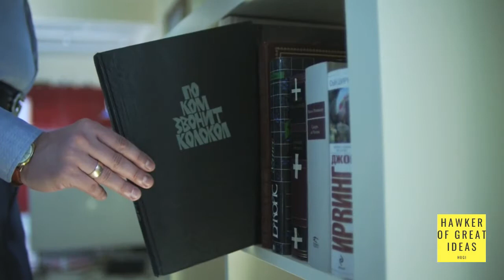Circle of Life - زندگي جو مدار - Hawker of Great Ideas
Human life has  access to certain portion of the nature where he has already very limited influence and ability to discover things around him. Human has frame of life or a timeframe where he has to be born, grow, live and make others live around him. It is therefor important for human to live in harmony with other and make peace rather then doing worse and cause problems. Human is created is created to make others life easy not worse.